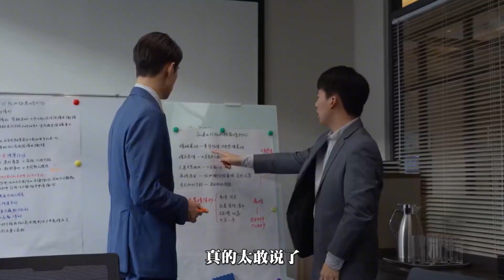平凡之路：郭麒麟一句话揭开社会黑暗面，疯传朋友圈，太敢说了